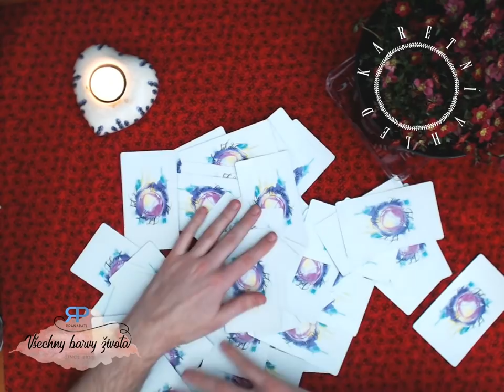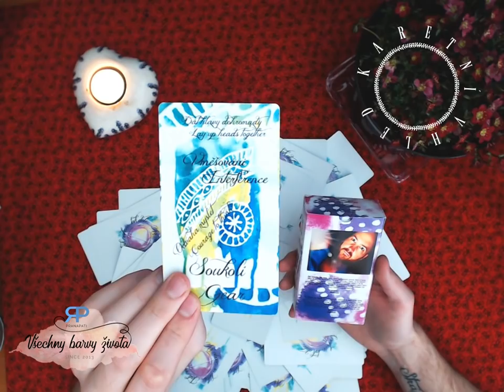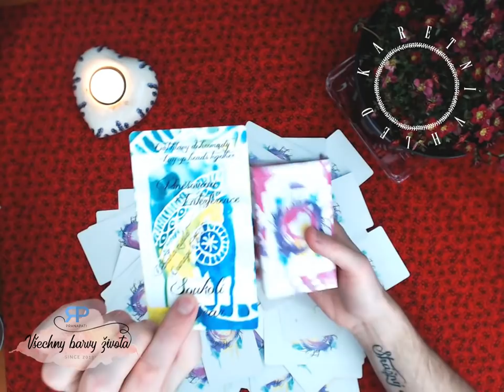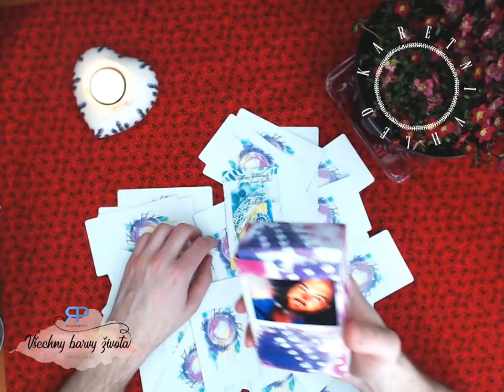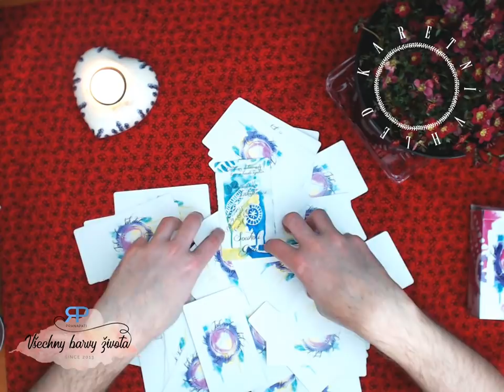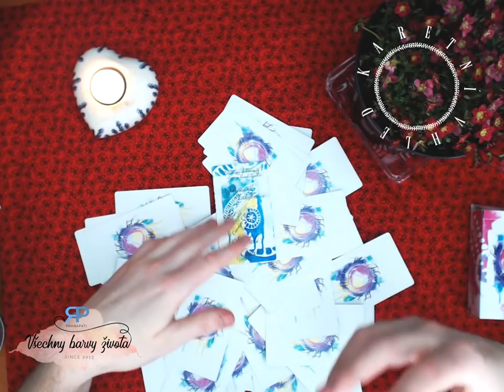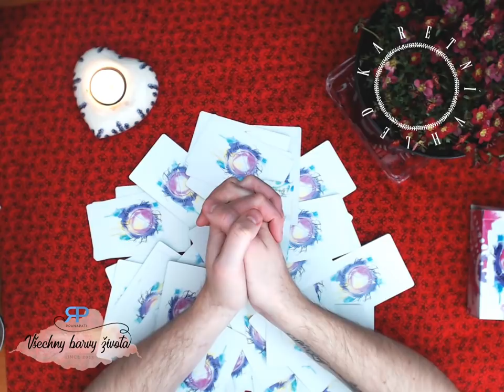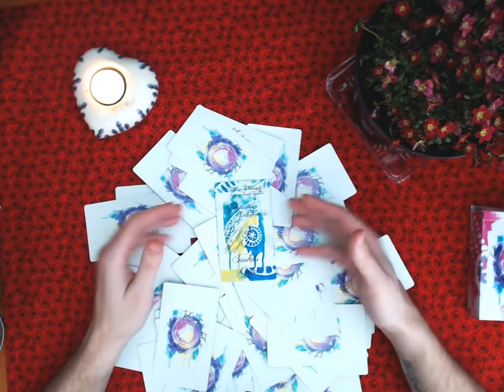Karetní vhled #3.2 - vykládání karet Jak nahoře, tak dole (NADČASOVÝ VÝKLAD)